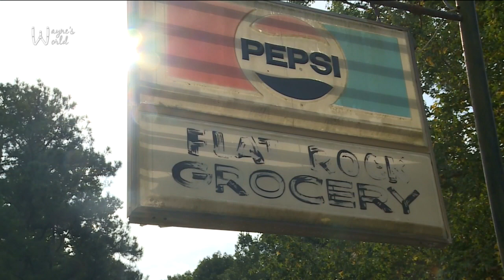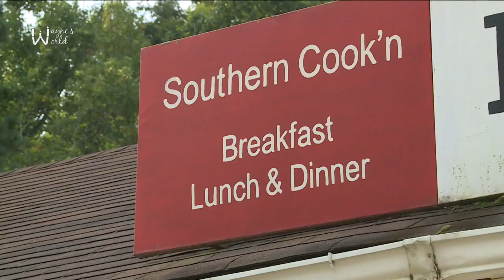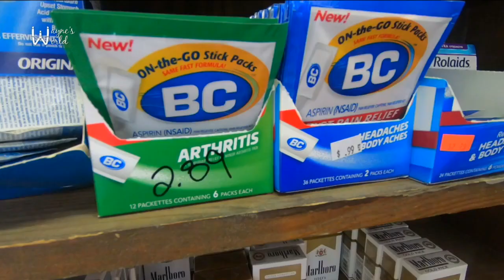Why this Dinwiddie county store is the heart of its community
The store has anything one could need, ranging from live bait to laundry detergent, from frog legs to big salads.